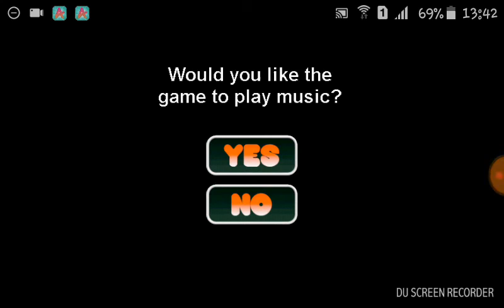Patos, peixes e zumbis! - Pogoduck, Slumber Fish e Use Holy Water {Scott Cawtom games}